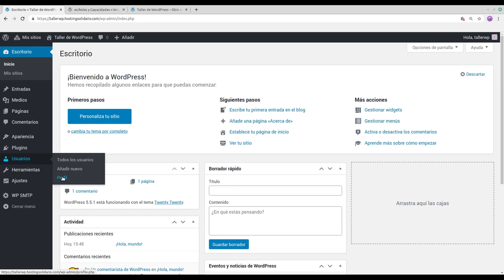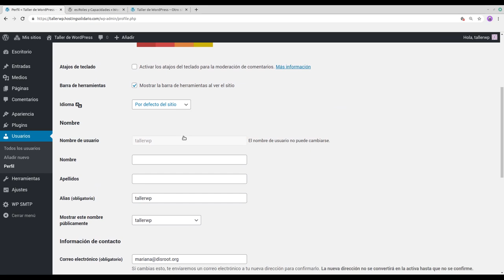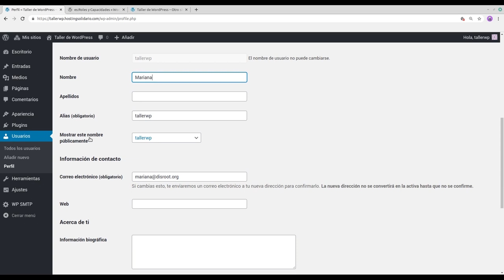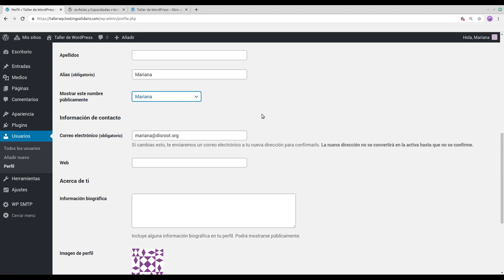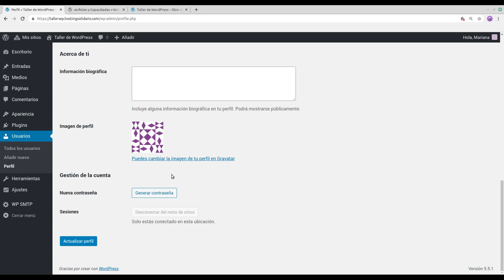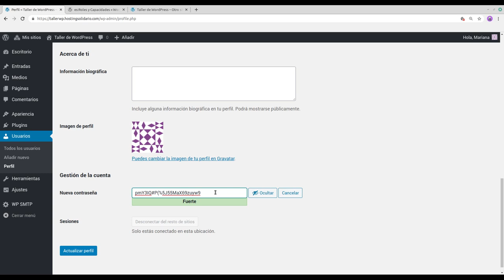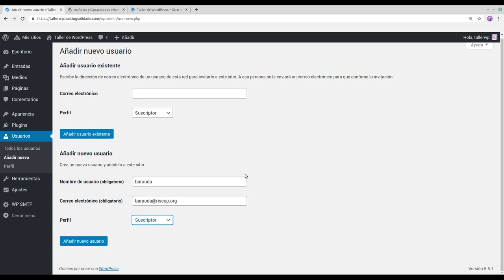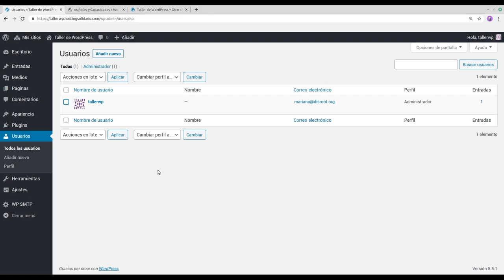Gestión de usuarios en WordPress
Cómo se crean y gestionan usuarios en WordPress. Curso en línea "Crea, aprende y comparte con WordPress", organizado por la Universidad Popular. Versión de WordPress 5.5.1.